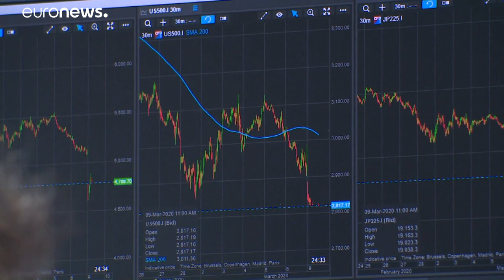Lunes negro en los mercados europeos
La bolsa española no ha sido una excepción y ha vivido la sexta mayor caída de su historia con un desplome al cierre de la sesión del 8%. El Ibex 35 registra así su mayor batacazo desde el referédum del Brexit.…